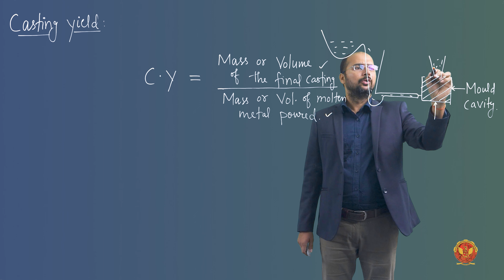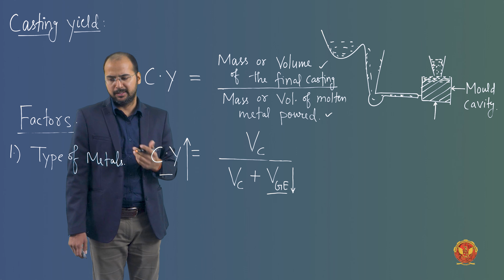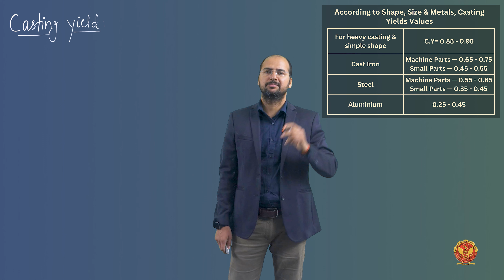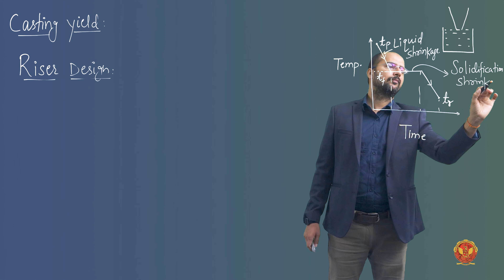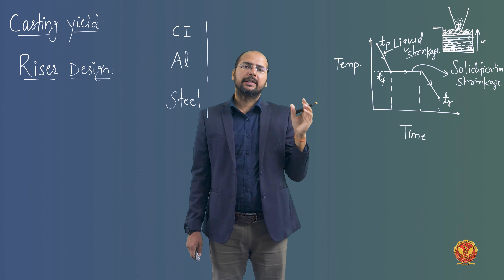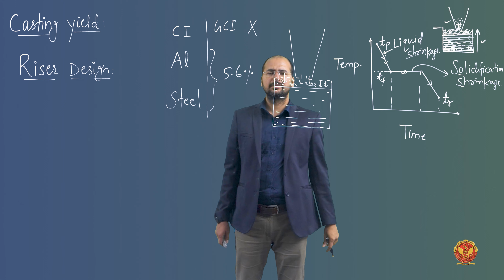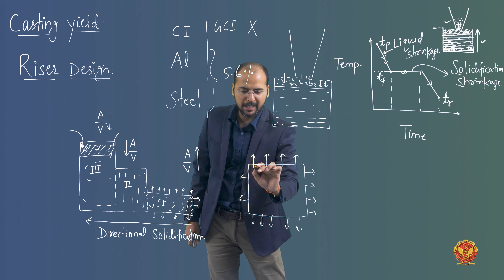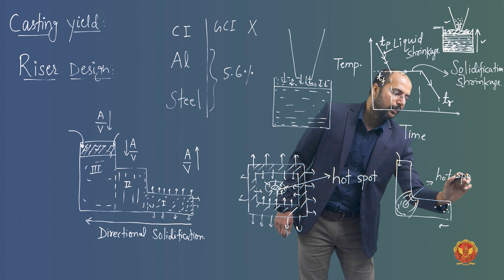2.12 Casting Yield & Riser Design | ME305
2.12 Casting Yield & Riser Design

Embark on a journey into the heart of manufacturing with our captivating Unit 2: Casting. This module is a comprehensive guide, offering an in-depth understanding of the casting process, from its fundamentals to advanced techniques. Let's dive into the intricacies of this fascinating unit!

2.1 Unit Introduction: Get ready to explore the mesmerizing world of casting as we kick off Unit 2. We'll unravel the essential concepts, techniques, and applications that form the backbone of this manufacturing art.

2.2 Casting Introduction & Suitability: Delve into the very essence of casting - its definition, applications, and the crucial role of metals. Gain insights into the properties that make certain metals ideal for the casting process.

2.3 Steps of Casting Processes: Take a step-by-step journey through the casting process. From the initial stages to the final result, understand the nuances involved in each step.

2.4 Casting Terminology: Speak the language of casting with confidence! Learn key terminologies that are fundamental to understanding and mastering the art.

2.5 Types of Pattern: Explore the diverse patterns used in casting, each contributing to the unique and intricate shapes that can be achieved.

2.6 Types of Pattern Allowances: Navigate the complexities of pattern allowances and apply your knowledge to solve numerical challenges.

2.7 Moulding Sand: Dive into the properties of moulding sand, a crucial element in shaping the final form of castings.

2.8 Chills & Padding: Discover the significance of chills, padding, and core elements in the casting process.

2.9 Core & Core Prints, Chaplets: Explore the core components, core prints, and the essential use of chaplets in achieving precise casting shapes.

2.10 Elements of Gating Design: Become a maestro in gating design as we delve into its objectives, intricacies, and the design of essential components like pouring basins, sprues, and runners.

2.11 Solidification Time: Calculate solidification time and tackle numerical challenges to ensure optimal casting results.

2.12 Casting Yield & Riser Design: Learn about casting yield, riser types, design methods, and the critical aspects of positioning risers for successful castings.

2.13 Classification of Casting Processes: Explore a spectrum of casting processes, from traditional sand moulding to cutting-edge continuous casting methods.

2.14 Cleaning of Castings: Discover the post-casting process of cleaning and finishing, ensuring your castings meet the highest standards.

2.15 Casting Defects & Classification: Become a defect detective! Identify, understand, and classify casting defects caused by various factors.

2.16 Cupola Furnace Description & Operation: Uncover the workings of a cupola furnace, a key component in the casting process.

Ready to elevate your casting expertise? Dive into the complete playlist now and unlock the secrets of Unit 2: Casting!